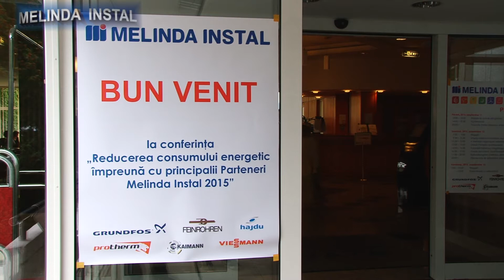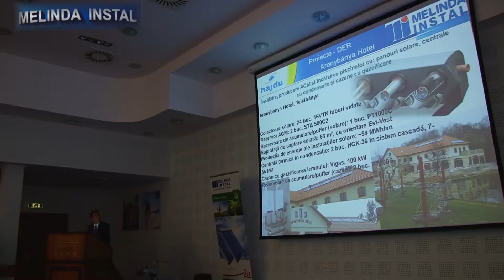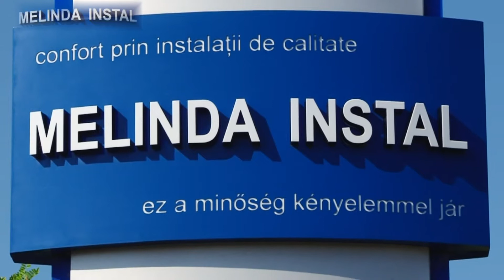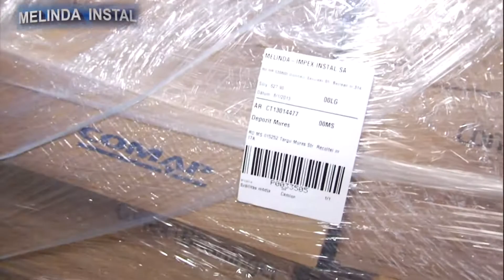Conferinta Reducerea consumului energetic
Conferinta "Reducerea consumului energetic impreuna cu principalii Parteneri Melinda Instal 2015"
A székelyudvarhelyi Melinda Instal Rt. Energiafogyasztás csökkentése címmel  rendezett konferenciát a múlt hét végén Szovátán.  Az  egyre inkább előtérbe kerülő környezetkímélő és energia csökkentő megoldások taglalása mellett időt szántak a szórakozásra is, – a többnyire román anyanyelvű közönségnek –  megjelenítve a székelyföldi kultúrát, gasztronómiát. A bulit bukaresti sztár vendégek zárták.